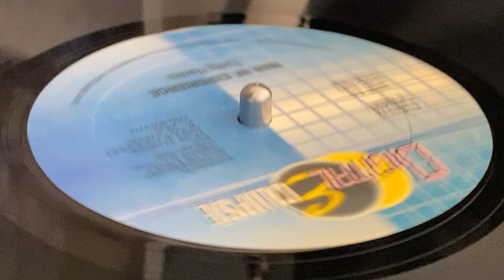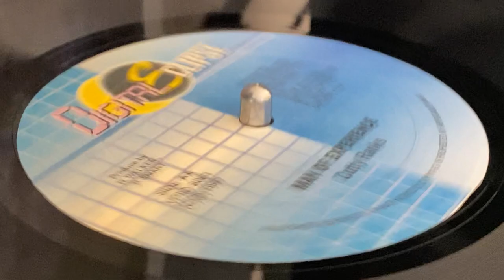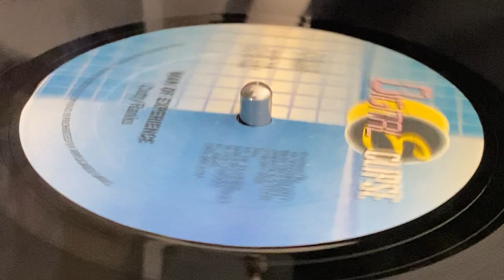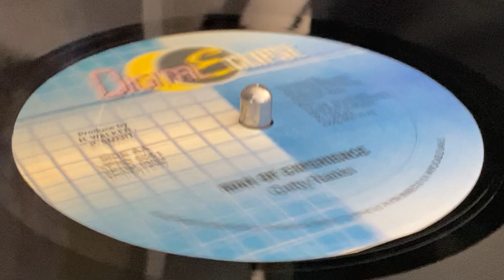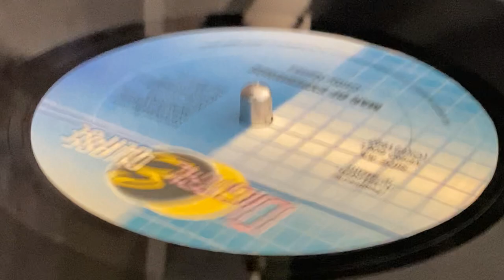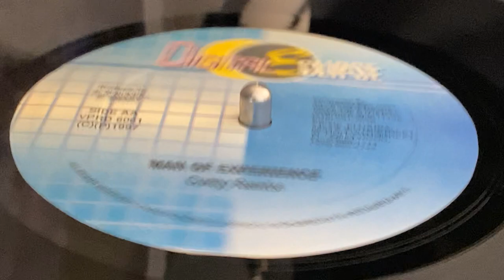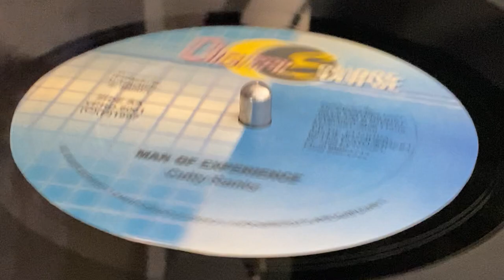CUTTY RANKS ~ Man Of Experience (MIKEY SPICE ~ Jah Love Lifted Me, B Side)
Prod : H. Walker, P. Smart ~ DIGITAL ECLIPSE ~ Dist : VP Records ~ 12'' ~ 1997 ~ US ~ Written : J. Johnson ~ Original Press ~